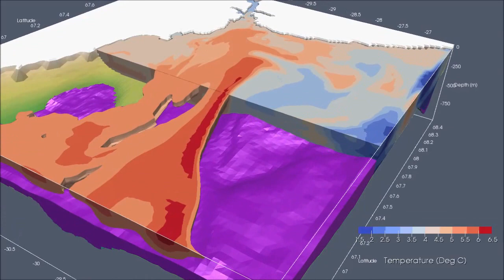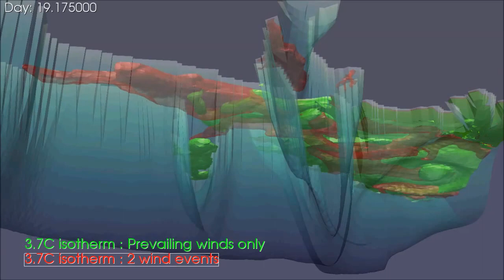Wind-control of warm water inflow into a Greenland fjord - second draft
A few scenes showing the modelled interaction between the pycnocline and tendrils of warm water pushing into the Kangerdlugssuaq Fjord in south-east Greenland.  This is an interim version until we get round to working up a better storyboard.

Model created using MITgcm, visualised in Paraview.  Note the model data were supplied by a colleague, I just did the visualisations!